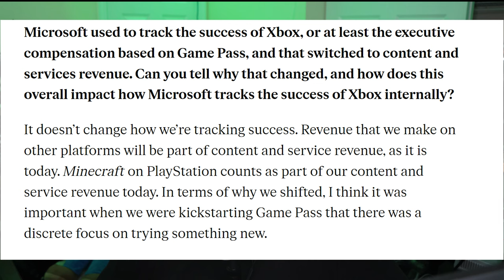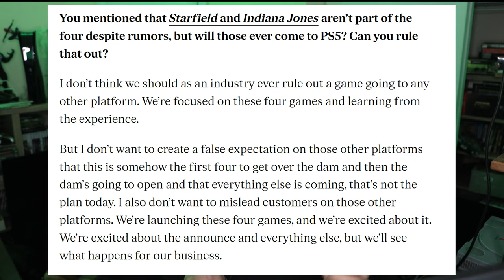Xbox Business Update - A Way Forward Unveiled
Phil Spencer, Sarah Bond and Matt Booty took to the stage in an XBOX Business Update to  address the rumors and speculation around tentpole Xbox 1st party game titles coming to Playstation and Nintendo Switch.   Although Xbox Illuminated some things right off, they left a foggy extended outlook on what the future of the Xbox brand will look like.

In this video we discuss and clarify what they did talk about and then we get into some speculation on what is next for Xbox's Future Plans.

0:00 - Introduction
0:37 - Hardware Talk
2:14 - Software Talk
5:39 - Speculation